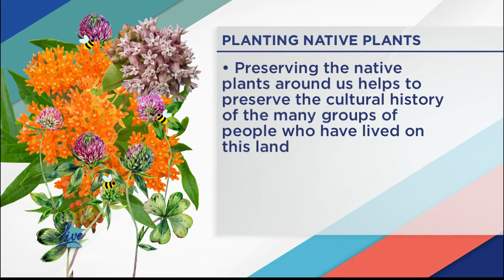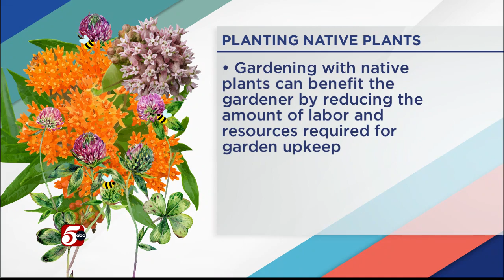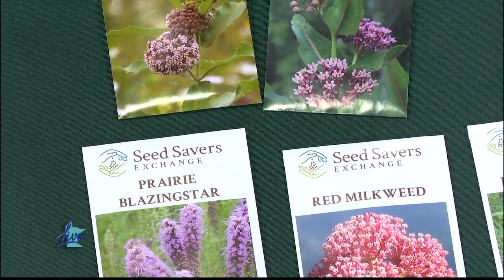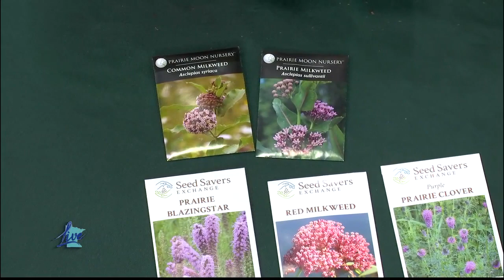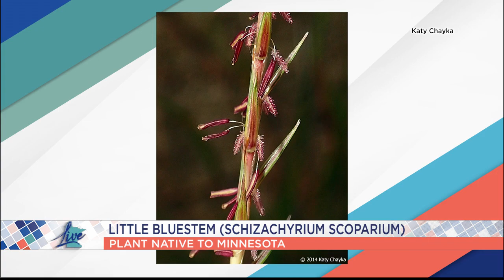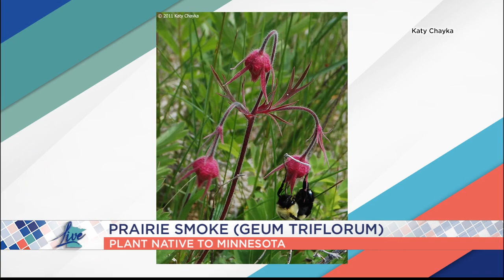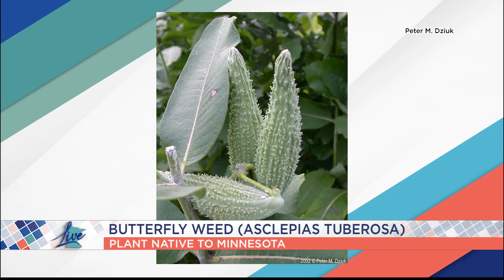Minnesota native plants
David Remucal, Curator of Endangered Plants at the Minnesota Landscape Arboretum, joins us in the studio to share his thoughts on Minnesota native plants, why they are important, and how to prepare for gardening season.